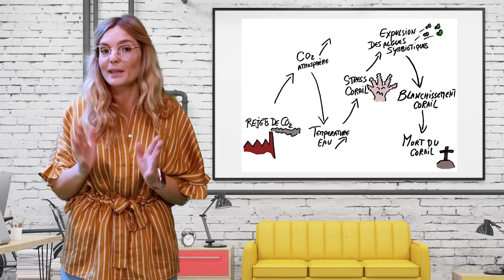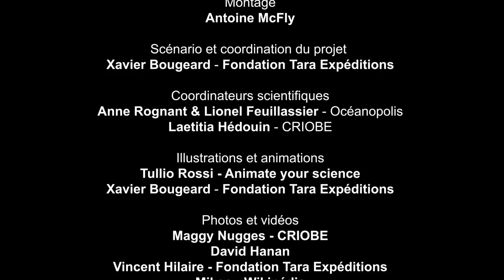Tout (ou presque) sur le corail - Episode 5 - Dépressifs les récifs...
Dans ce cinquième épisode de "Tout (ou presque) sur le corail", apprenez-en plus sur les risques naturels et ceux liés aux activités humaines qui menacent les coraux, mais aussi sur les mesures de prévention, de protection, d’adaptation, ou d’atténuation mises possibles pour préserver cet écosystème vulnérable et pourtant essentiel pour l'Océan et pour l’être humain.

Porté par la Région Bretagne et soutenu par l’Académie de Rennes, ce projet s’inscrit dans un objectif de diffusion nationale.

Pour en savoir plus sur les coraux, rendez-vous sur notre

Informations, illustrations et photographies :
Océanopolis, Expédition Tara-Pacific (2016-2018), Coral Reef Image Bank, Studio Bioquest, IFRECOR

Dossiers pédagogiques sur les récifs coralliens : Océanopolis, Fondation Tara Expéditions, Vie Océane, IFRECOR.

Vidéo réalisée par Océanopolis, Fondation Tara Expéditions avec le soutien de la Région Bretagne – Pôle Bretagne culture scientifique avec la Youtubeuse Léa Camilleri.

Montage : Antoine McFly

Scénario et coordination du projet : Xavier Bougeard / Fondation Tara Expéditions.

Coordinateurs scientifiques : Anne Rognant & Lionel Feuillassier / Océanopolis
Laetitia Hédouin / CRIOBE.

Illustrations et animations : Tullio Rossi / Animate Your Science.

Photos et vidéos :  Maggy Nugges / CRIOBE - David Hanan - Vincent Hilaire / Fondation Tara Expéditions - Mikeo / Wikipedia - Andy Mondragon / Wikipedia - David Broad / Wikipedia - Auckland Museum / Wikipedia - Coulon / Wikipedia - Rbouissou / Wikipedia - Pannini / Wikipedia

Merci à Jeanine Almary / CRIOBE et Céline Liret / Océanopolis